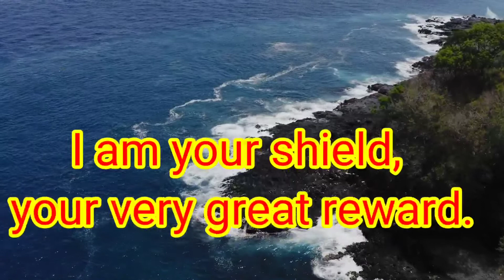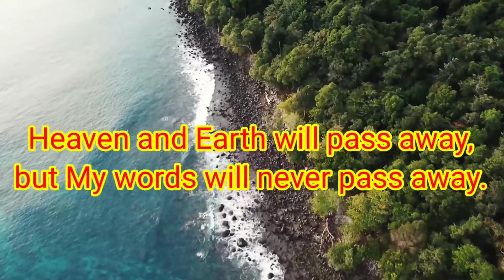Jesus Calls I Will Go Before You And Will Level The Mountains..✝️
Jesus Calls I am The Living Bread

living bread
jesus
i am the living bread
bread
hymn i am the living bread
jesus christ
i am the bread of life
living
o living bread from heaven
bread of life
living bread church
living breas
i am the bread of life meaning
living word is jesus christ
i am the bread of life sermon
divine
breaking bread
receive of jesus
living word
living water
bread and wine
heaven’s bread
the life of jesus
lord jesus
today's message from jesus calls
jesus calls from today's message
jesus
when he calls me i will answer
when jesus calls me i will answer
jesus calls us oer the tumult
jesus calls the twelve apostles
jesus loves me
jesus calls his disciples animated
jesus calls his disciples
jesus is calling for you and for me
jesus calls his first disciples
prayer to jesus for healing
jesus and the rich young man
jesus christ
jesus calls his first disciples john
jesus calls his disciples saddleback
prayer to jesus christ
i speak jesus
peace and prosperity todays blessing
new jesus calls
gods prosperity promises
jesus calls bible verse for today
peace and prosperity prayer
jesus calls morning prayer
jesus calls morning bible study
forever with you stella ramola todays blessing
todays promise in english

Today is a new day! And God wants to share His new blessings with you.

My friend, are you starting something new today like a new career or a new position in your job? Or maybe you are starting your life in a new place? Are you frustrated that things haven’t been moving forward as they did before? Are you longing to be successful in life? Please be encouraged, my friend. The Lord is going to perform His deeds for you! You are indeed going to see the work of His hands manifested for you in your life.

(Bible Inspired)

 # Jesus calls !